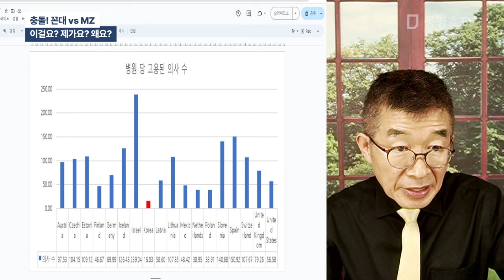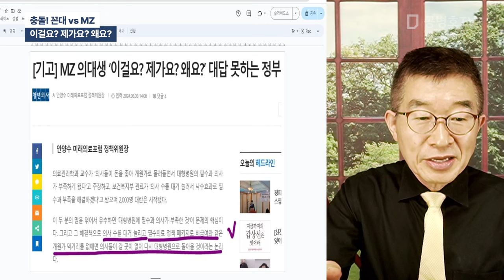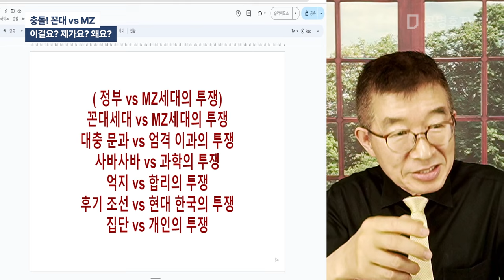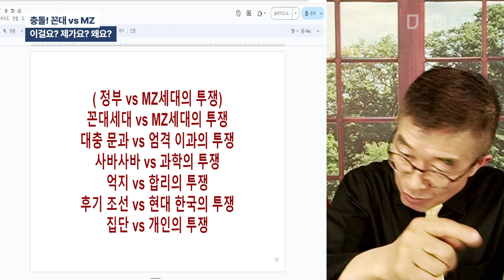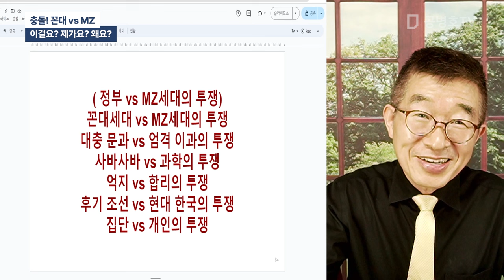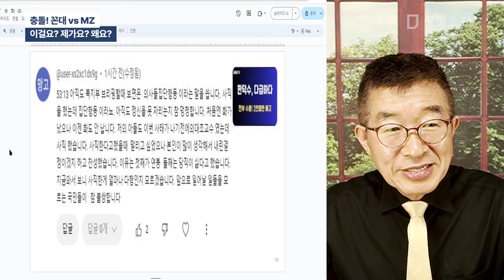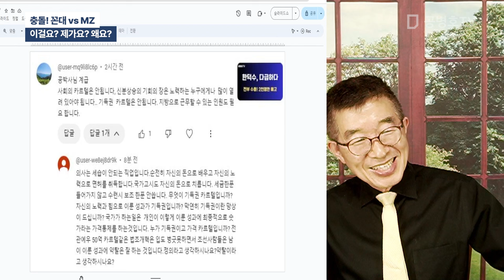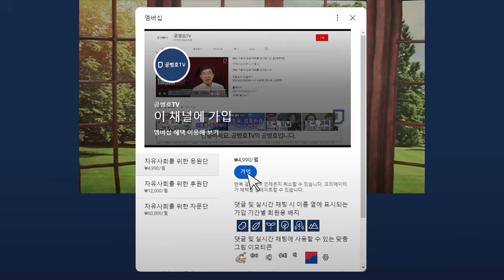충돌! 꼰대 vs MZ / "이걸요? 제가요? 왜요?" / 나이든 세대, 젊은 세대 이해하기 위해 노력해야 / 옳지 않은 일을, 젊은 세대들이 "네 고맙습니다" 불가 [공병호TV]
Bitcoin : 3MTW849AkP2ftLeSK2teZHMmzLu7Z83s9U